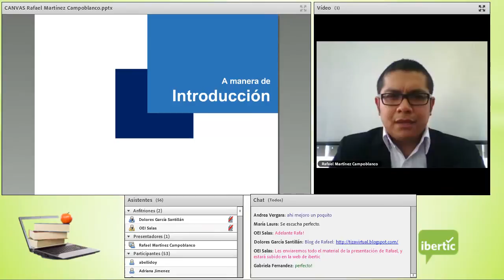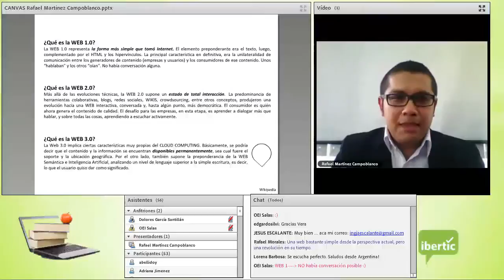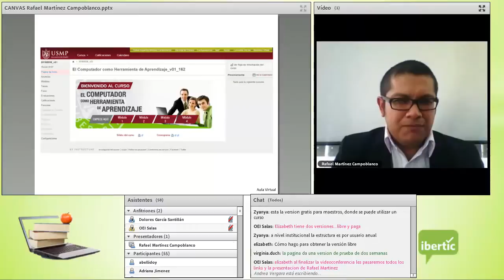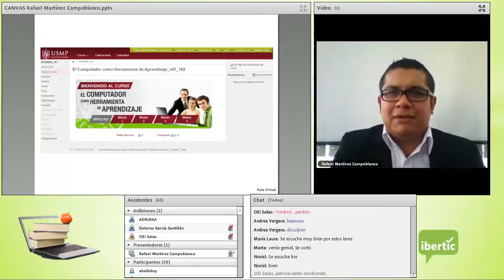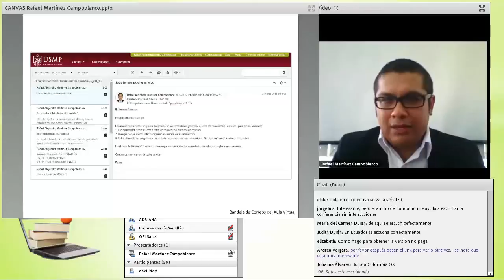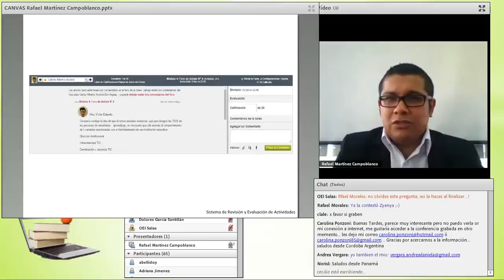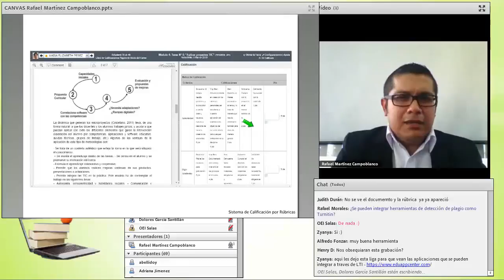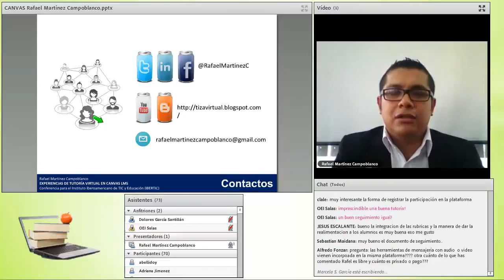charlasibertic Canvas LMS: Conversaciones sobre Herramientas TIC (1)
Canvas LMS: Conversaciones sobre Herramientas TIC
Rafael martinez campoblanco nos comparte una experiencia de tutoría virtual en la plataforma CANVAS LMS

He creado este vídeo con el Editor de vídeo de YouTube